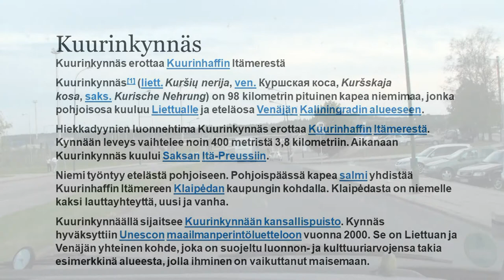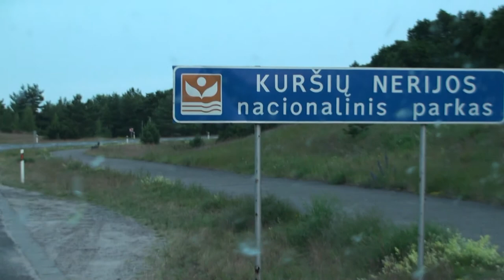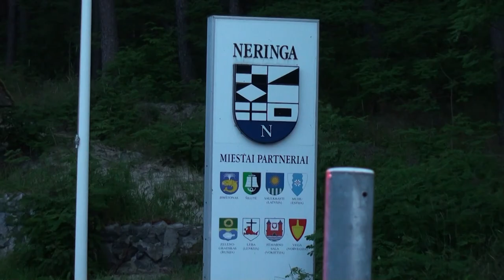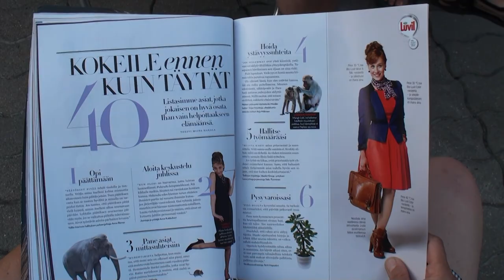2014 KUURINKYNNÄS LIETTUA 22:56